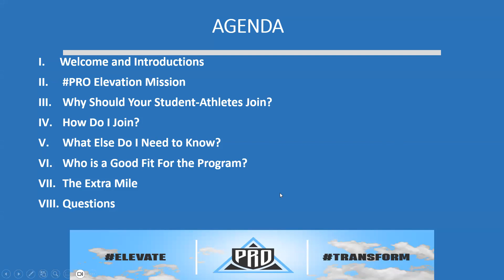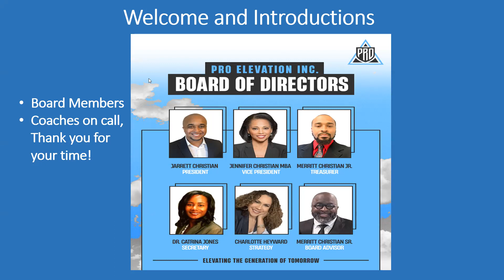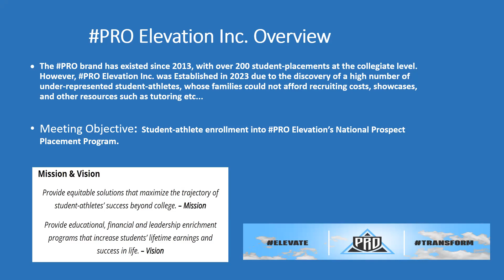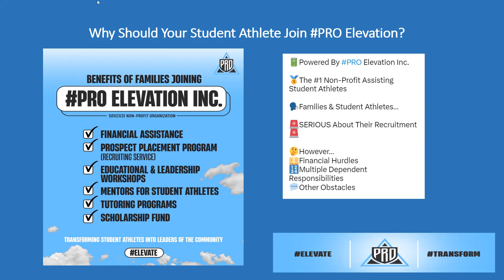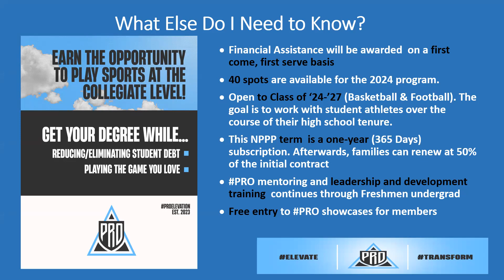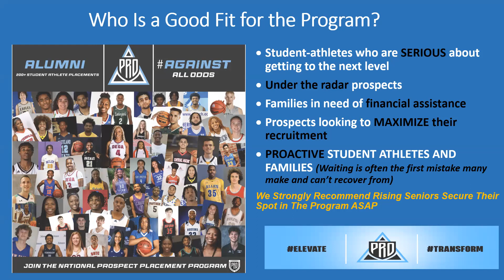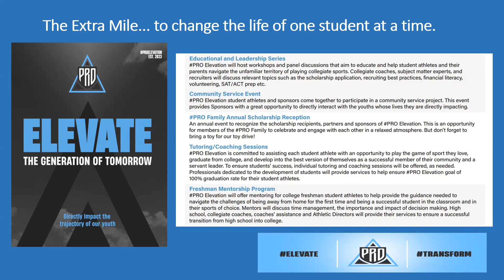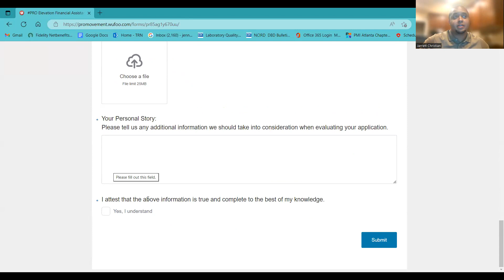PRO Elevation | Non-Profit for Student-Athletes | Program Info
Zoom Recorded Session